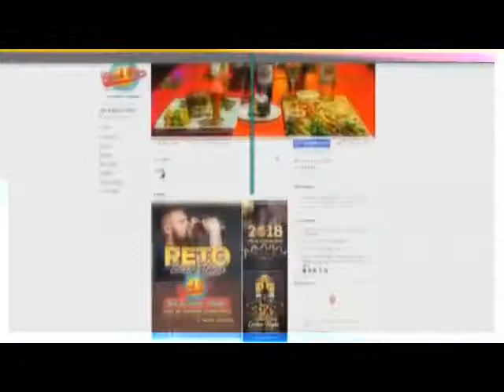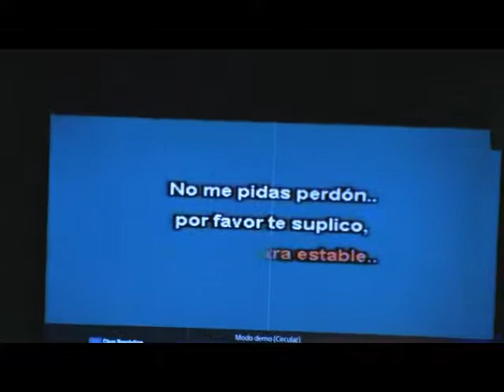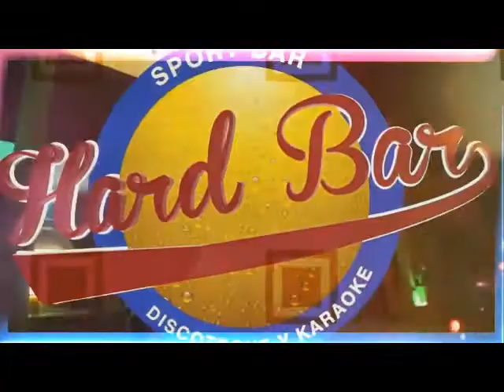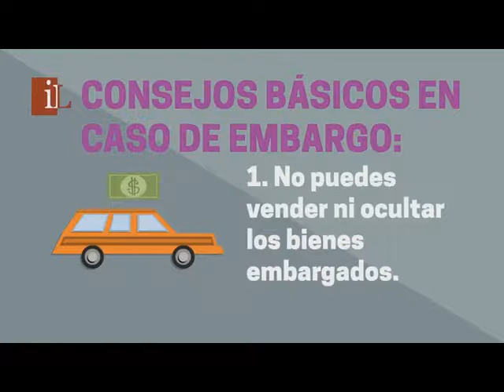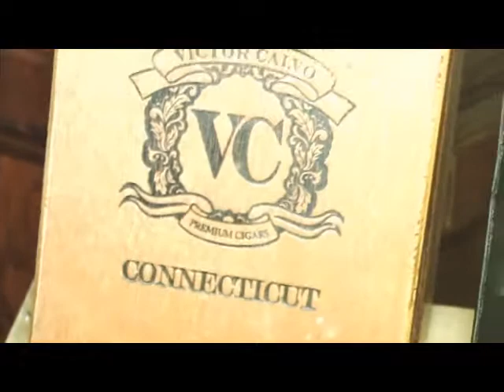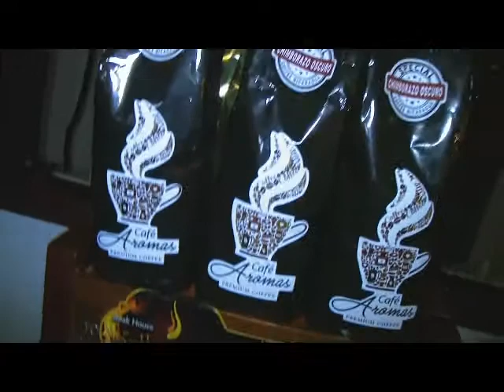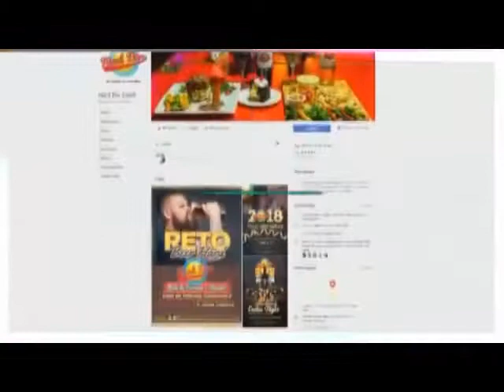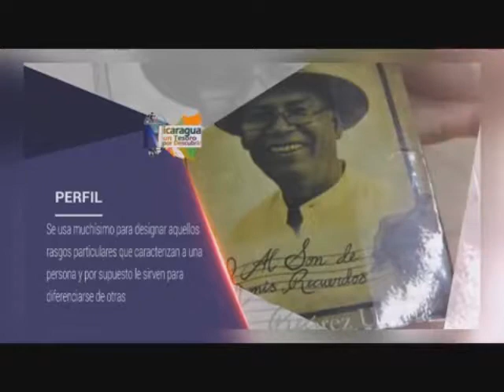NICARAGUA UN TESORO 21 SEPTIEMBRE